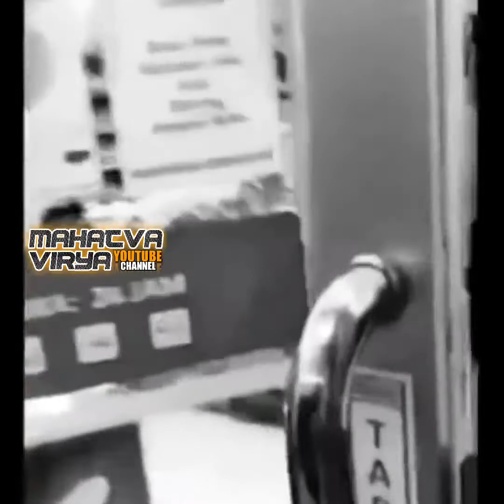Tingkah Laku Warga +62 / Video Lucu / Video Kocak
Tingkah Laku Warga +62 / Video Kocak / Video Lucu